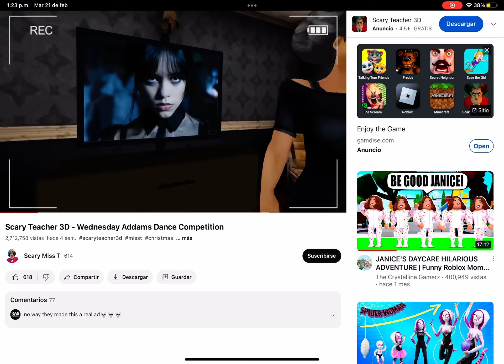I CAN’T STOP WATCHING THIS IN TWO TIMES